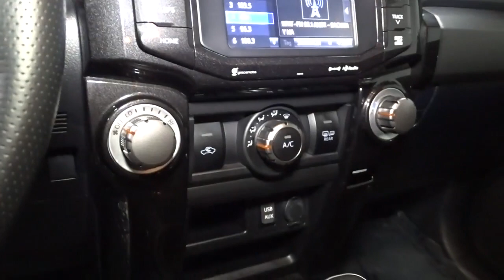2018 Toyota 4Runner Hillside, Newark, Union, Elizabeth, Springfield, NJ 211608A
Black  2018 Toyota 4Runner available in Hillside, New Jersey at Route 22 Toyota. Servicing the Newark, Union, Elizabeth, Springfield, NJ area.
2018 Toyota 4Runner SR5 Premium - Stock#: 211608A - VIN#: JTEBU5JR2J5596235

* * * * * TOYOTA CERTIFIED * * * * *FULLY LOADED!!! NAVIGATION!!! SUNROOF!!! SOFT TEX SEATING!!! FOUR WHEEL DRIVE! ONE OWNER, BACK-UP CAMERA, BLUETOOTH, MP3 Player, NO ACCIDENTS on CARFAX, KEYLESS ENTRY Thanks to an extensive used-car warranty, every Toyota Certified Pre-Owned Vehicle comes with peace of mind. It covers major engine and transmission components, except for standard maintenance items, body glass and interior. Toyota will repair or replace any covered part that is defective in material or workmanship under normal use. The Toyota Certified Pre-Owned Vehicle Limited Warran ty extends the powertrain coverage to 7 years*/100,000 total odometer miles (whichever occurs first). SMART WAY! Are you tired of hidden fees and bogus rates ruining your search process? Now there's a way to avoid all of the nonsense. Introducing the smart way to buy from Route 22 Auto's. The advantages of the smart way to buy are endless. There is no pressure throughout your search. You can finally feel at ease when purchasing a car. Since there are no hidden fees, there are no The surprises or gimmicks revealed when you finally make a decision. Route 22 Autos salespeople are direct and value your time, so there is no back and forth or confusion. They know it's necessary for you to feel comfortable during the buying process and want to be trusted. The smart way to buy is smart for a reason. The team at Route 22 Auto's does Internet research every day to discover the right price for you. They make sure to look at competitors' pricing and numbers from industry experts so you can feel confident that you're getting the best offer possible. The main factors that contribute to your final cost are market value, product availability, days' supply in the market and the product age, color and equipment. It's easy to feel secure with the smart way to buy Contact Route 22 Toyota today for information on dozens of vehicles like this 2018 Toyota 4Runner SR5 Premium. This vehicle is loaded with great features, plus it comes with the CARFAX BuyBack Guarantee. This Toyota 4Runner SR5 Premium defines excellence in an SUV. It has the convenience of limitless boundaries paired with city sophistication. Take home this Toyota 4Runner SR5 Premium, and you will have the power of 4WD. It's a great feature when you need to drive over tricky terrain or through inclement weather. This low mileage Toyota 4Runner has barely been touched. It's the next best thing to buying new.
Window Grid Diversity Antenna,1 LCD Monitor In The Front,Radio w/Seek-Scan, Clock and Steering Wheel Controls,Body-Colored Front Bumper w/1 Tow Hook,Tailgate/Rear Door Lock Included w/Power Door Locks,Full-Size Spare Tire Stored Underbody w/Crankdown,Body-Colored Rear Step Bumper,Liftgate Rear Cargo Access,Front Fog Lamps,Tires: P265/70R17 Mud & Snow,LED Brakelights,Power Side Mirrors w/Manual Folding and Turn Signal Indicator,Steel Spare Wheel,Fully Galvanized Steel Panels,Roof Rack Rails Only,Wheels: 17 x 7.0 6-Spoke Alloy,Chrome Bodyside Insert, Rocker Panel Extensions and Body-Colored Fender Flares,Auto Off Projector Beam Halogen Daytime Running Headlamps,Power Rear Window w/Fixed Interval Wiper and Defroster,Black Side Windows Trim, Black Front Windshield Trim and Black Rear Window Trim,Clearcoat Paint,Perimeter/Approach Lights,Grille w/Body-Colored Bar,Splash Guards,Variable Intermittent Wipers w/Heated Wiper Park,Body-Colored Door Handles,Deep Tinted Glass,Body Color Heated Mirrors,Lip Spoiler,Front Center Armrest and Rear Center Armrest,Air Filtration,Power 1st Row Windows w/Front And Rear 1-Touch Up/Down,Leather Steering Wheel,Analog Display,Entune Selective Service Internet Access,Driver And Passenger Visor Vanity Mirrors w/Driver And Passenger Illumination, Driver And Passenger Auxiliary Mirror,Carpet Floor Trim,Front Map Lights,Manual Anti-Whiplash Adjustable Front Head Restraints and Manual Adjustable Rear Head Restraints,Cruise Control w/Steering Wheel Controls,5 12V DC Power Outlets,Front Cupholder,4-Way Passenger Seat,Power Door Locks w/Autolock Feature,Valet Function,Compass,Full Floor Console w/Covered Storage, Mini Overhead Console w/Storage, 5 12V DC Power Outlets and 1 AC Power Outlet,Manual Tilt/Telescoping Steering Column,Heated Front Bucket Seats -inc: 8-way power-adjustable driver's seat w/power lumbar support and 4-way power-adjustable front passenger seat,Outside Temp Gauge,Rear Cupholder,40-20-40 Folding Split-Bench Front Facing Manual Reclining Fold Forward S